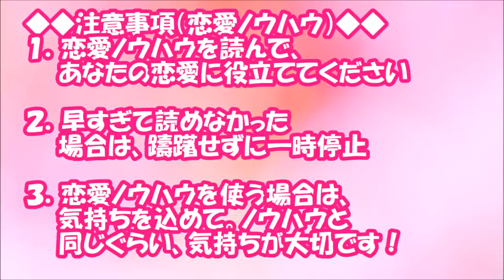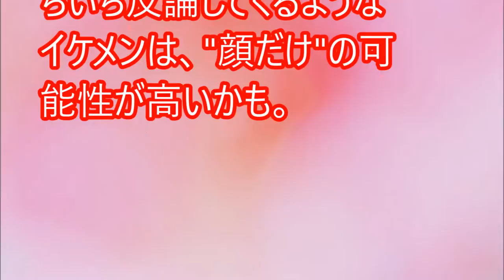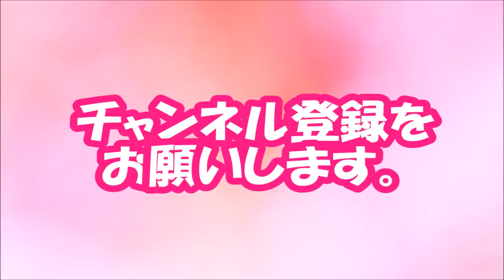【閲覧必須！】彼女を大切にしてくれる「真のイケメン」の見極め方【相互登録2016】